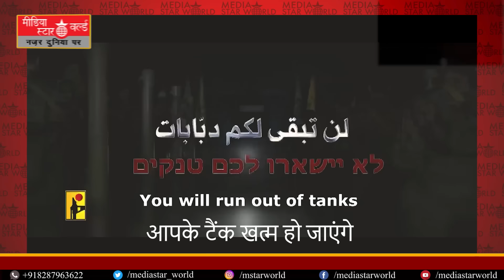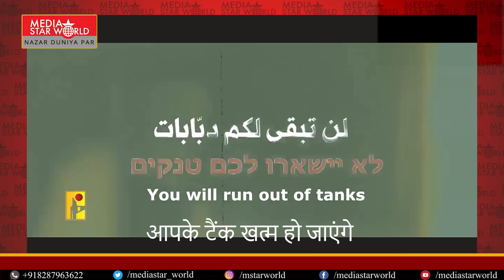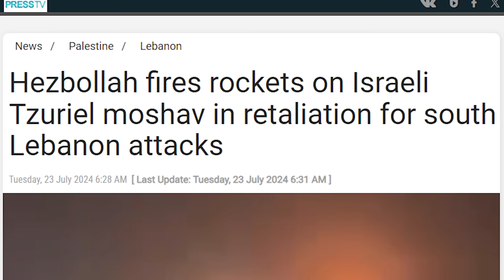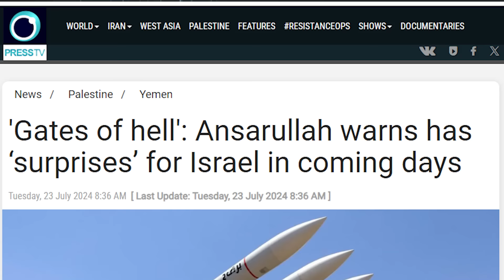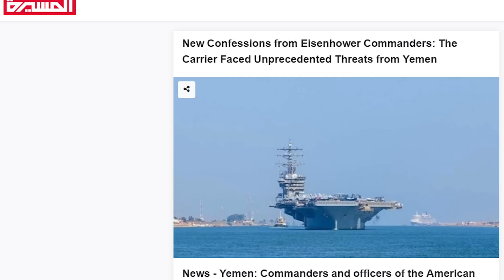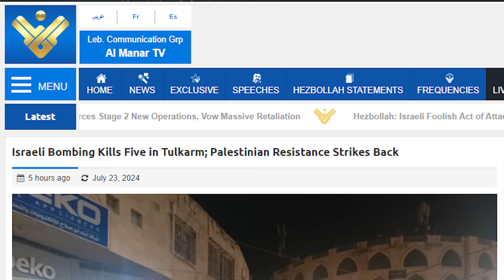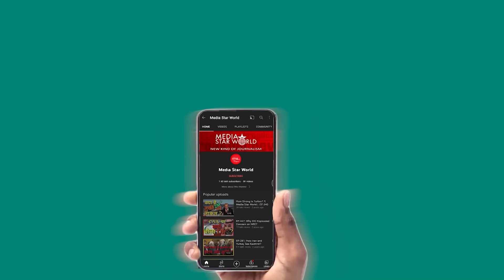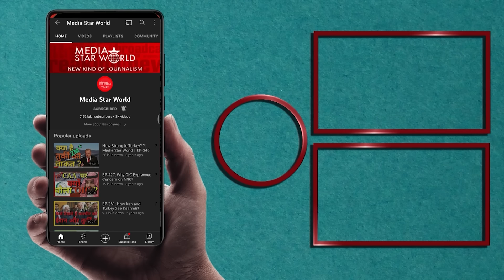Houthi की धमकी-Zionists मुल्क छोड़ दें या Shelters में रहें, Netanyahu की मुश्किलें बढीं|EP-5345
Click this link for online classes enrolment. ऑनलाइन क्लास में रजिस्ट्रेशन के लिए यहां क्लिक करें

Yemen's Houthi Ansarullah have threatened for more attacks against Israel including Tel Aviv and their military isntallations. hezbollah continues attacks against Israel . Israeli PM Benjamin Netanyahu will not be able to launch a full blown attack against lebanon.